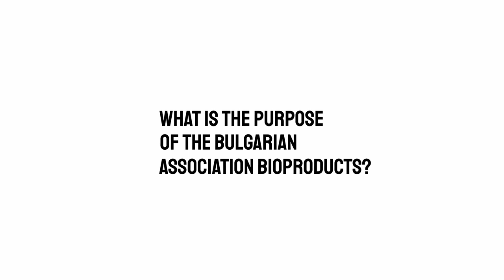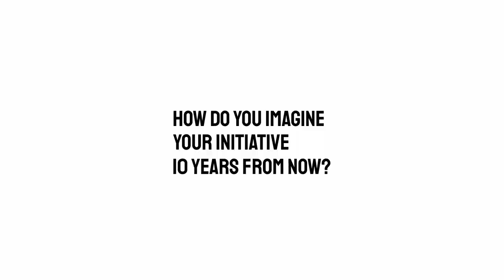Bulgarian Organic Products Association - Bulgaria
Bulgarian Organic Products Association (Bioprodukti) is an association of 270 farmers, producers, traders and researchers of organic products. It was established in 2009 to support and develop organic farming in Bulgaria. The association is run almost entirely by volunteers. It works to improve the legislative environment in the country and helps farmers to meet the requirements of organic production, as well as to deal with the administrative work related to obtaining certificates and accessing the available funds for biological farming. One of the main activities of Bioproducts is the expansion of the market for biological products through information campaigns and participation in trade fairs and markets.